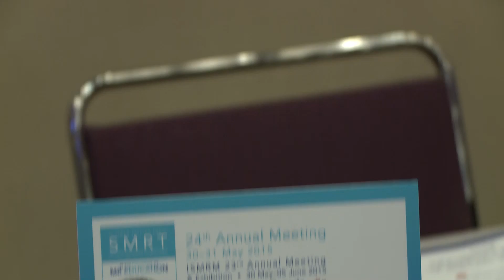Siemens Support: Siemens Healthcare at ISMRM 2015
ISMRM TV talks to Siemens at ISMRM 2015 Exhibition to hear how they help their partners in clinical research.